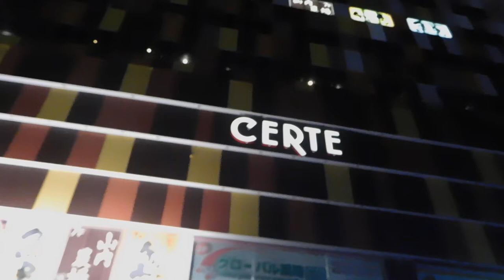DSCN6884クリスマス20171112セルテ 関内駅前